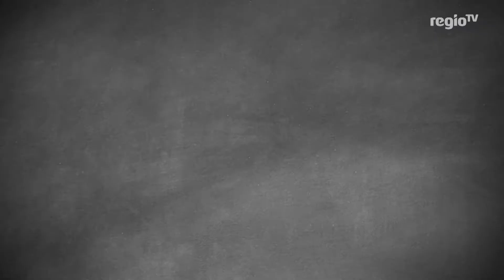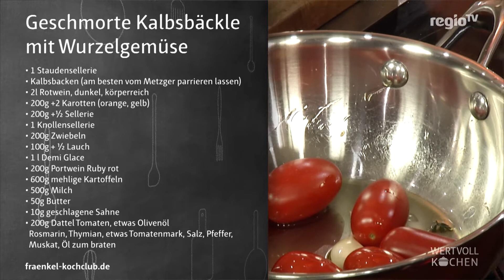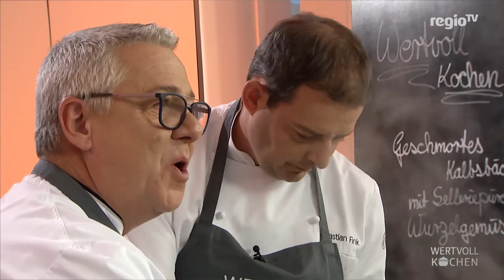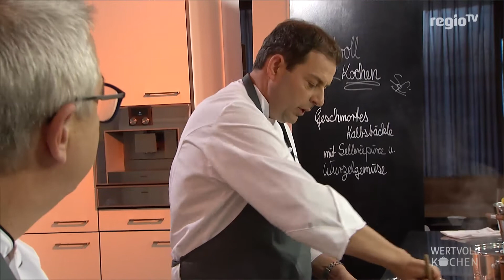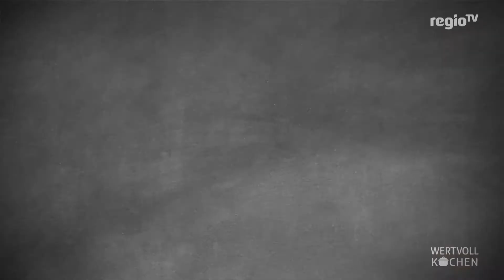Geschmorte Kablsbäckle mit Kartoffelpüree | WERTVOLL KOCHEN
Ralf Hörger und sein Freund Sebastian Fink kochen heute geschmorte Kalbsbäckle mit Kartoffelpüree. Das hört sich lecker an? Dann können wir nur empfehlen, es nachzukochen! Wir wünschen euch frohe Weihnachtsfeiertage!